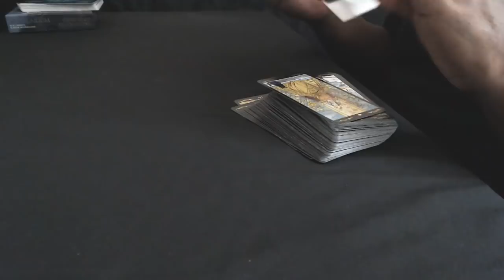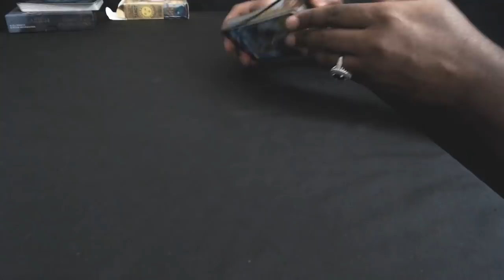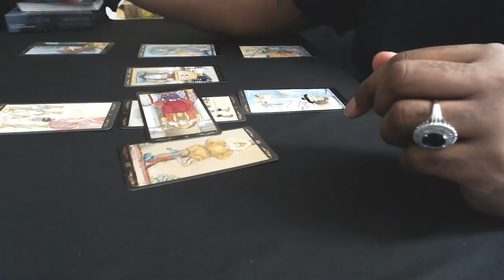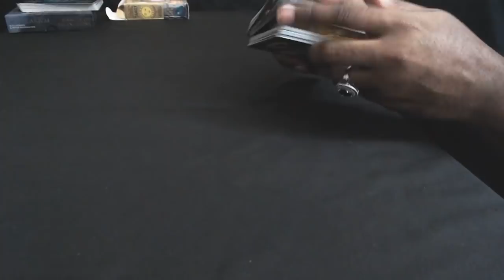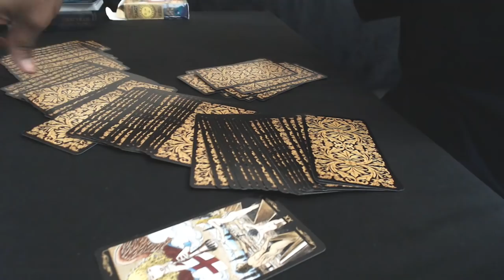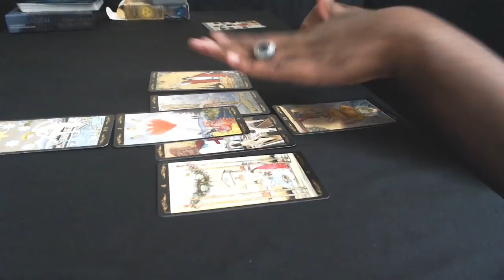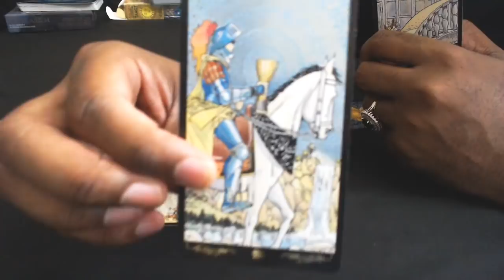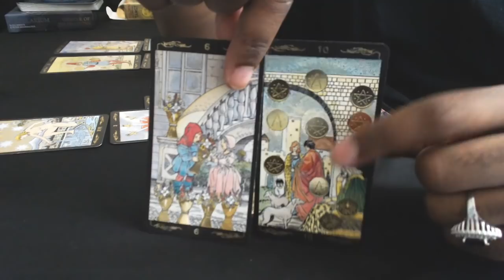Whats next for Tulsi